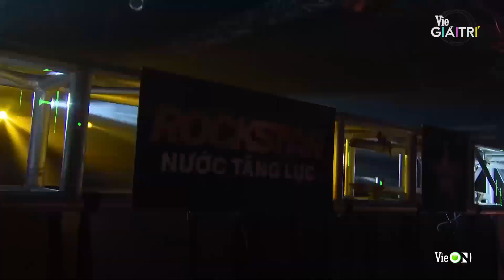Mai Âm Nhạc và Blacka toát mồ hôi vì bộ môn bóng chày | #5 Rap Việt On The Go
Xem Rap Việt trọn bộ và bình chọn cho Quán quân Rap Việt duy nhất trên ứng dụng điện thoại VieON để có cơ hội trúng nhiều giải thưởng hấp dẫn